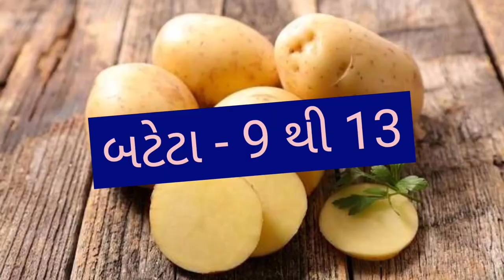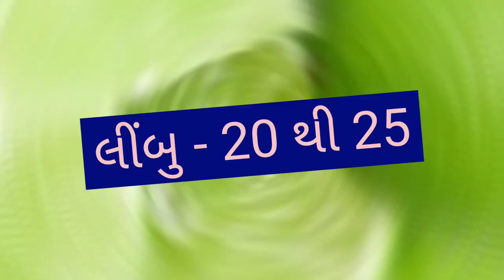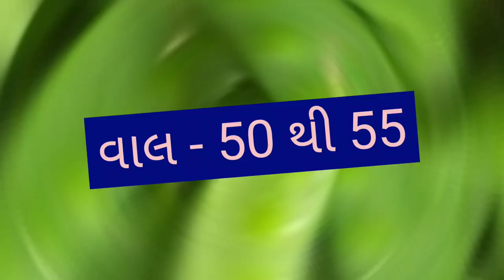today junagadh vegetable market price //dt:- 05/01/2023 //જૂનાગઢ શાકમાર્કેટ‌ ના ભાવ